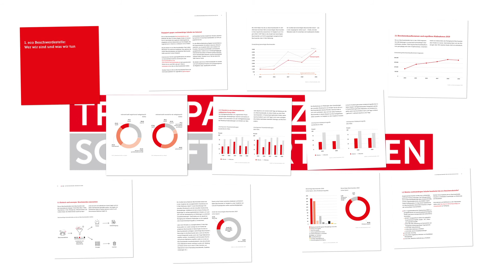Erklärvideo - effektiv gegen rechtswidrige Inhalte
25 Jahre eco Beschwerdestelle - Gemeinsam für das Gute im Netz

Seit 25 Jahren bekämpft die eco Beschwerdestelle erfolgreich rechtswidrige Inhalte im Internet. Nutzerinnen und Nutzer können jugendgefährdende und verbotene Internetinhalte kostenlos und anonym an die eco Beschwerdestelle melden.

Die Juristen der eco Beschwerdestelle überprüfen dann, ob der gemeldete Inhalt gegen das deutsche Recht verstößt und ergreifen gegebenenfalls entsprechende Maßnahmen

eco – Verband der Internetwirtschaft e.V.